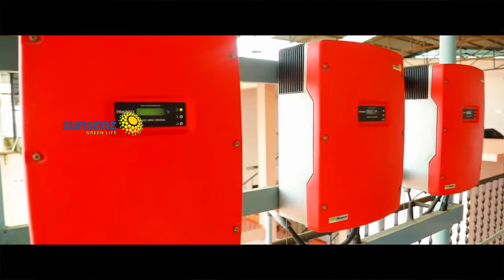Soura Subsidy|Sunsenz|Moopens Energy|Best Solar Company|KSEB Roof Top|Amala Hospital-606kWp Thrissur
KSEB Soura Subsidy||KSEB Roof Top Solar||Ranked No.1 Company|| 20 mWp Track Record||Premium Renewable energy system Provider||Best Solar Company In Kerala||State Award Winning Company
Our few Track records:-
1. MFAR KUDAVILLINGILI ISALND, MALDIVES 1250 kWp
2. LISSIE HOSPITAL, COCHIN 1000 kWp
3. MVR HOSPITAL (700+300) CALICUT 1000 kWp
4. MEDIA ONE STUDIO, KOZHIKODE 620 kWp
5. AMALA HOSPITAL (216+350+40), THRISSUR 606 kWp
6. DAYA HOSPITAL, THRISSUR 500 kWp
7. CRESENT HOSPITAL, PALAKKAD 251 kWp
8. AMANA TOYOTA, PERINTHALMANNA 215 kWp
9. MARIA THERESA HOSPITAL,KUZHIKATTUSSERY 200 kWp
10. SAMARITAN HOSPITAL, COCHIN 200 kWp
11. BISMI HYPERMARKETS, MUVATTUPUZHA 200 kWp
12. MARSLEEVA HOSPITAL, KOTTAYAM 200 kWp
13. BISMI HYPERMARKETS, PALAKKAD 180 kWp
14. KORAMBAYIL HOSPITAL, MANJERI 162 kWp
15. TRUTUFF HOSPITAL, PALAKKAD 150 kWp
16. KANCORE INGREDIENTS, ANGAMALLY 150 kWp
17. DIVINE RETREAT CENTRE, THRISSUR 150 kWp
18. BISMI HYPERMARKETS, COCHIN 150 kWp
19. HOLYCROSS HOSPITA,L PATHANAMTHITTA 125 kWp
20. VIDYA ENGINEERING COLLEGE, THRISSUR 125 kWp
21. ABAD NUCLEUS MALL, COCHIN 105 kWp
22. MEDICAL TRUST HOSPITAL, COCHIN 104 kWp
23. LOURDES HOSPITAL COCHIN 101 kWp
24. MOTHER HOSPITAL PVT LTD THRISSUR 101 kWp
25. BISHOP ALAPPAT HOSPITAL ,KARANCHIRA 100 kWp
26. MANDIRAM HOSPITAL KOTTAYAM 100 kWp
27. SP FORT HOSPITAL TRIVANDRUM 100 kWp
28. FANTASY PARK PALAKKAD 100 kWp
29. MUM HOSPITAL KOTTAYAM 100 kWp
30. MALABAR GROUP HEADQUARTERS CALICUT 60 kWp